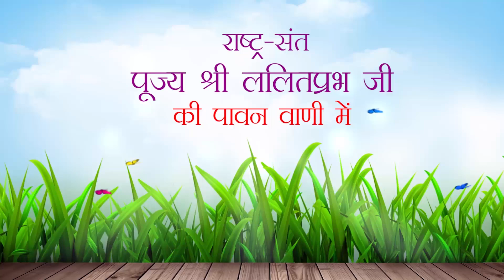How to control anger गुस्से को कंट्रोल करने का तरीका Anger management key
अगर आपको गुस्सा आता है तो ये लेक्चर जरूर सुनें, आनंद आ जाएगा।

इस मंत्र का जाप करने से आपके सारे कष्ट दूर हो जाएंगे।👆👌

ये 7 मंत्र अपना लो जीवन में साक्षात स्वर्ग का अवतरण

राष्ट्रसंत प्रवचन, पूज्य श्री ललितप्रभ जी, श्री ललितप्रभ, ललितप्रभ जी के लेटेस्ट प्रवचन, ललितप्रभ जी महाराज, ललितप्रभ सागर, Rashtra Sant pravachan, pujya Shri Lalit prabh Ji, Shri Lalit prabh, Lalit prabh Ji ke latest pravachan, Lalit prabh Ji Maharaj, Lalit prabh Sagar,

Gusse ka management,
Anger control management key,
How to control anger,
गुस्से को कंट्रोल करने का तरीका,